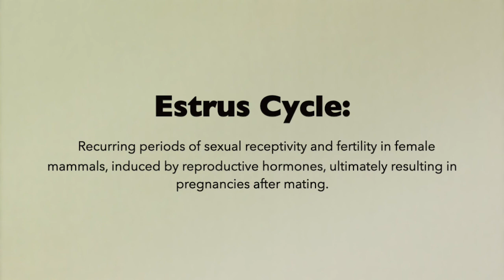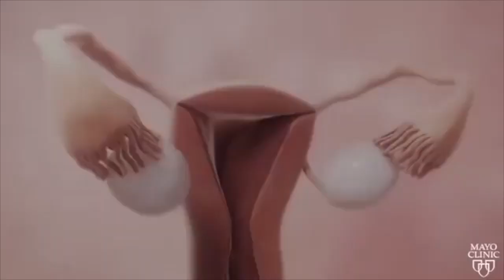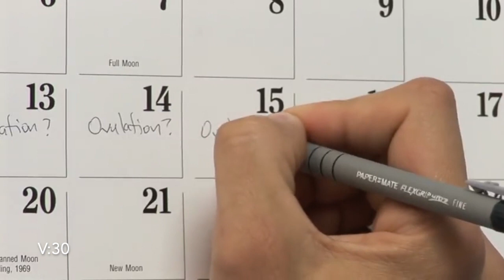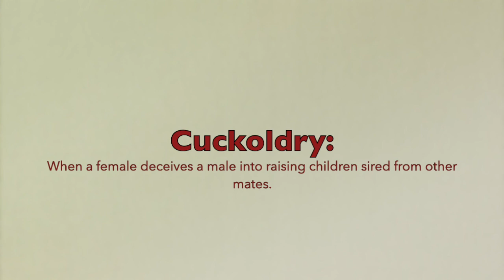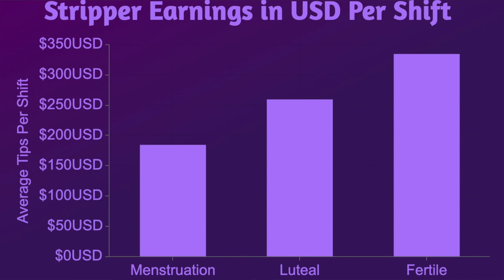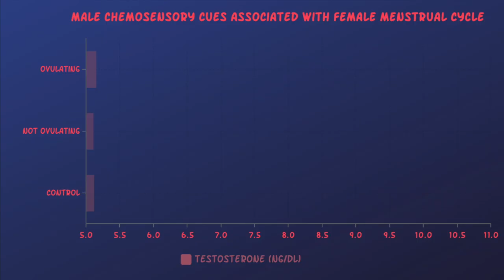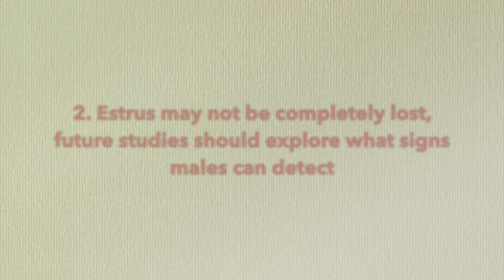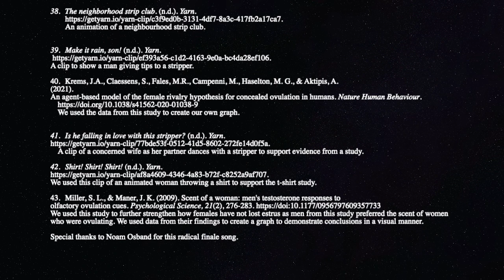Concealed ovulation, explained (SciComm BIOL442)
Dive into the evolutionary mystery that is concealed ovulation in humans.
Inspired by 'explained', a Netflix series.

by: Hannah Ross & Maddy Kingston

SUPER EMBARASSING final project, don't laugh...